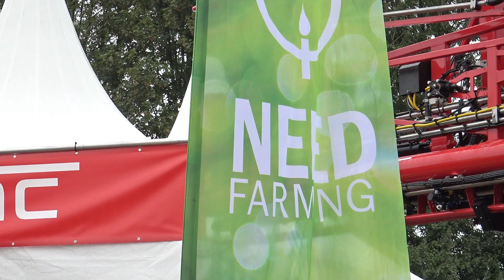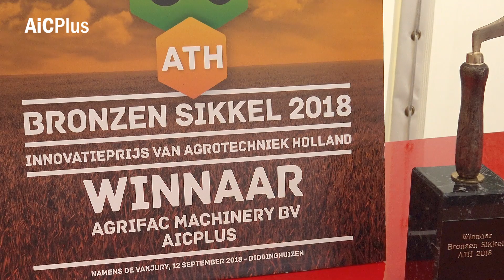Agrifac wins the Dutch Agricultural Innovation Prize with AiCPlus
Agrifac wins the Dutch Agricultural Innovation Prize with AiCPlus at the Agrotechniek Holland 2018. The jury, consisting of all major Dutch agricultural press representatives, was unanimous in their decision.
AiCPlus is a camera system with integrated Artificial Intelligence.
The intelligent AiCPlus cameras are mounted directly on the boom, and the system processes and analyses the crop directly. Without the need for offline and timeconsuming processing, required rates are applied directly.